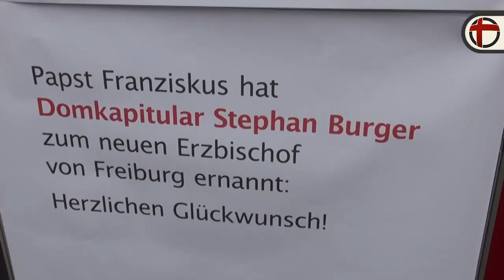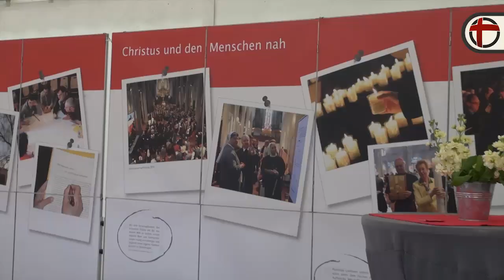Stephan Burger reitet keine Paragraphen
Das Erzbistum Freiburg hat einen neuen Chef. Schlag Zwölf hat Generalvikar Fridolin Keck auf dem Katholikentag in Regensburg seinen Namen verkündet: Stephan Burger. Denise Küchenmeister und Michael Richmann haben Stimmen aus dem Bistum gesammelt.